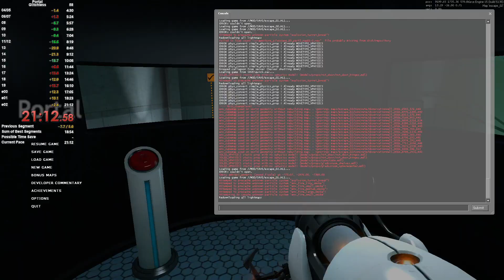Portal Glitchless Speedrun Attempt 21:12.58 (21:10 PB)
Watch me choke a run so hard that I lose a great PB time